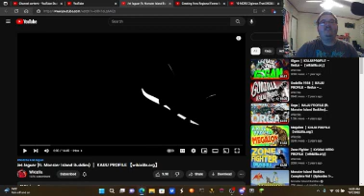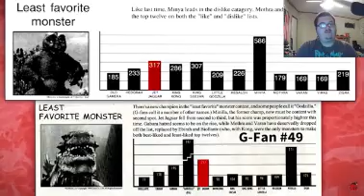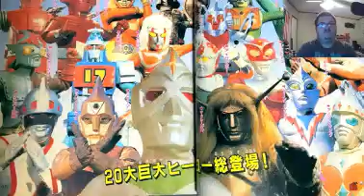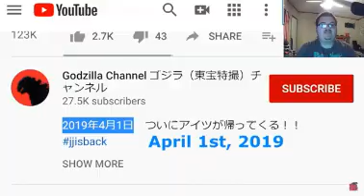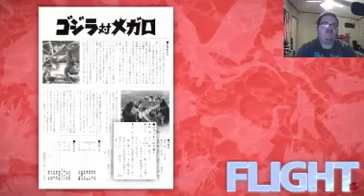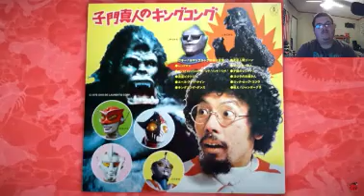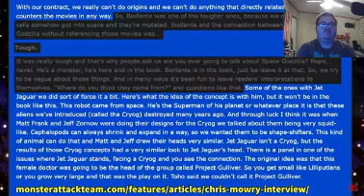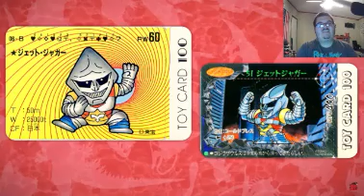Fox flicks on... @Wikizilla: Jet Jaguar (ft. Monster Island Buddies) ｜ KAIJU PROFILE 【wikizilla.org】